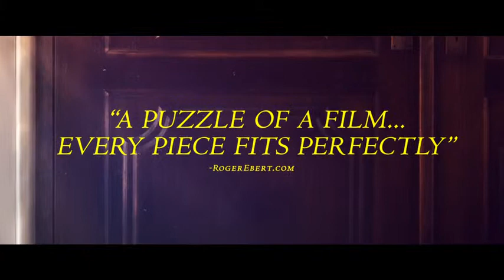Thoroughbreds (2017) Trailer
Storyline
     Two upper-class teenage girls in suburban Connecticut rekindle their unlikely friendship after years of growing apart. Together, they hatch a plan to solve both of their problems-no matter what the cost.

Hot new trailers, teasers, and sneak peeks for box office movies and series.